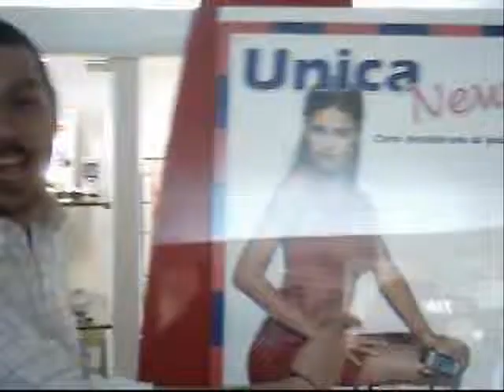Francasco Velotto the Best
The best of Francesco Velotto